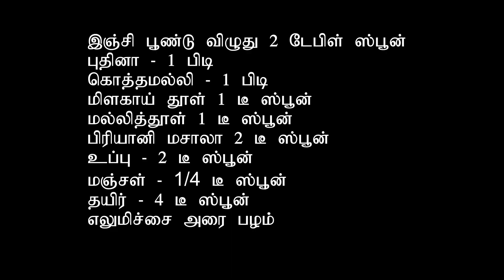Mutton Biryani in cooker | மட்டன் பிரியாணி | Mutton Biriyani Recipe in Tamil with English Subtitles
Title Video by Alexy Almond from Pexels